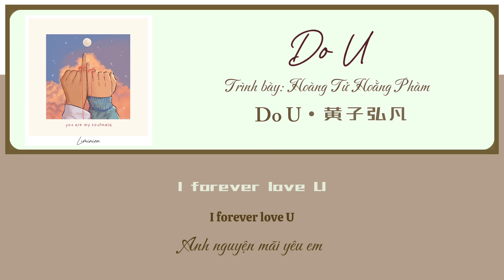[VIETSUB] Do U - Hoàng Tử Hoằng Phàm (Live) || Do U - 黄子弘凡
Bài hát: Do U
Trình bày: Hoàng Tử Hoằng Phàm (黄子弘凡)
Show: Dự Án Kết Duyên Âm Nhạc (音乐缘计划)
Pinyin:

wǒ xiàng shì dé liǎo zhǒng guài bìng
tóng kǒng lǐ quán shì nǐ de yǐng zi
zěn me huì zhè yàng ne wǒ bù zhī dào
shì wǒ zì jǐ xuǎn de
shuō le yī wàn biàn hái huái yí
huái yí wǒ shēn bù yóu jǐ
rú guǒ kě yǐ
wǒ xiǎng wèi nǐ dìng gé zhè sì jì

I promise I love U
Do U?
wǒ yào ràng quán shì jiè zhī dào wǒ de wán gù
suǒ yǒu rén dū huì xiàn mù
I forever love U
Do U?
zhù shì nǐ yǎn shén wǒ bù huì shǎn duǒ
zài yuè guāng xià màn wǔ

wàng zhe nǐ shēn suì de yǎn jīng
qí dài nǐ shēn chū nǐ wú míng zhǐ
wǒ qī pàn dì nà yī kè
wǒ de tǎn tè
dōu chàng jìn zhè shǒu gē
rú guǒ nǐ shuō nǐ hái huái yí
huái yí wǒ méi yǒu jiān shǒu de yǒng qì
Baby I maybe
yòng jìn wǒ quán bù lì qì
duì nǐ shuō
duì nǐ shuō shuō wǒ yǒu duō ài nǐ

Do U?
Do U?

yuè guāng xià zhǐ yǒu nǐ hé wǒ yuè kào yuè jìn
hǎo xiàng quán shì jiè bèi àn xià le jìng yīn
xīn tiào de shēng yīn
yī pāi yī dá xiàng jié zòu de chuí jī
ràng wǒ chàng gěi nǐ tīng

Do U?
Do U?
zhù shì nǐ yǎn shén
wǒ bù huì shǎn duǒ

Lời tiếng Trung:

我像是得了种怪病
瞳孔里全是你的影子
怎么会这样呢
我不知道
是我自己选的
说了一万遍还怀疑
怀疑我身不由己
如果可以
我想为你定格这四季

Do U
我要让全世界知道我的顽固
所有人都会羡慕
Do U
注视你眼神 我不会闪躲
在月光下漫舞

望着你深邃的眼睛
期待你伸出你无名指
我期盼的那一刻
我的忐忑 都唱进这首歌
如果你说你还怀疑
怀疑我没有坚守的勇气
Baby I maybe
用尽我全部力气
对你说对你说 说我有多爱你

Do U
所有人 都会羡慕
Do U
在月光下漫舞

月光下只有你和我 越靠越近
好像全世界被按下了静音
心跳的声音
一拍一打像节奏的锤击
让我唱给你听

Do U
所有人 都会羡慕
Do U
注视你眼神
我不会闪躲
在月光下漫舞